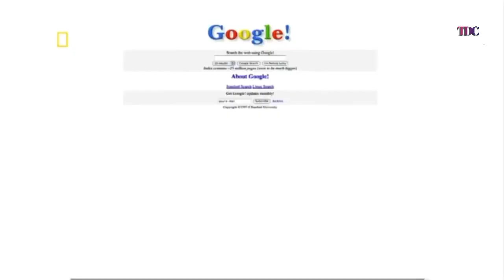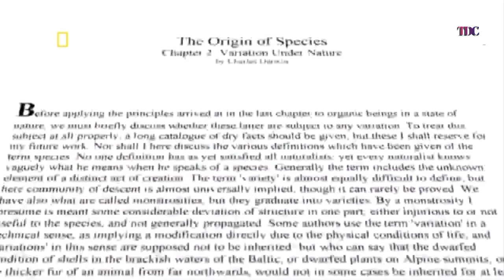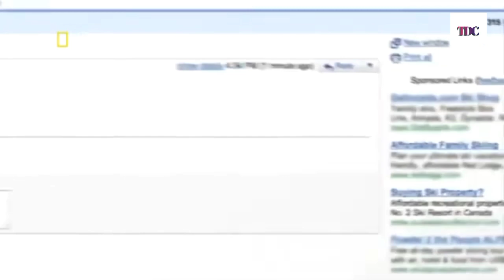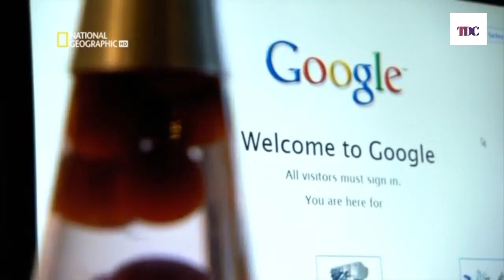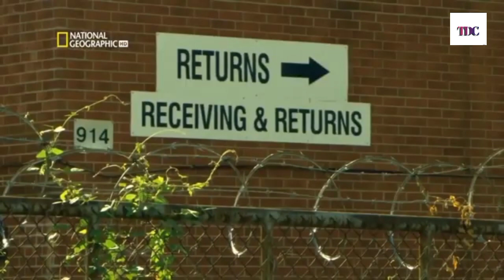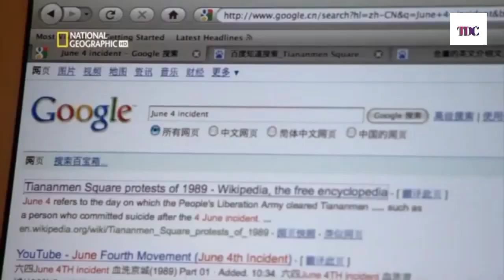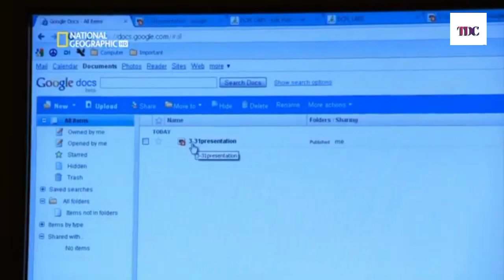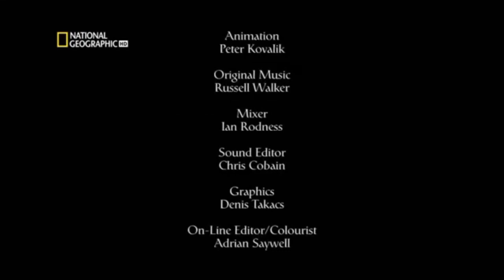The Birth of Google | Full Documentary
Google LLC is an American multinational technology company focusing on search engine technology, online advertising, cloud computing, computer software, quantum computing, e-commerce, artificial inteligence, and consumer electronics. It has been referred to as "the most powerful company in the world" and one of the world's most valuable brands due to its market dominance, data collection, and technological advantages in the area of artificial intelligence. Its parent company Alphabet is considered one of the Big Five American information technology companies, alongside Amazon, Apple, Meta, and Microsoft.